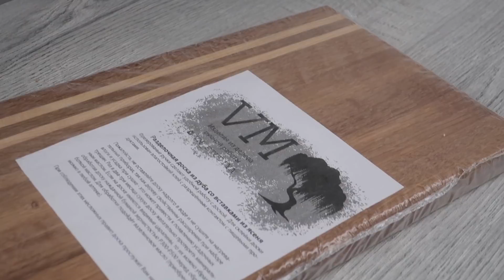Новогодний стол 2023. Рецепты на праздничный стол. Простые и вкусный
Дорогие мои, совсем скоро нас ждут большие праздники. И новогодние рецепты сейчас как нельзя актуальны. Я хочу быть в тренде и стараюсь для вас готовить вкусные и интересные рецепты на праздничный стол. Сегодня я подготовила 7 рецептов для новогоднего праздничного стола. Надеюсь, вы найдете для себя интересные идеи и рецепты, включите хоть что-то в свое новогоднее меню. Ваши комментарии для меня высшая награда и мотивация.

Декабрь наступил и как я обещала, каждое видео небольшой розыгрыш. Сегодня мы разыгрываем дубовую разделочную доску в ящике и набор кухонных новогодних полотенцев. Итоги розыгрыша 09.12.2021 г.

00:01 Рулет закусочный
02:41 Слоеный салат с тунцом
04:07 Праздничные бутерброды
05:28 Салат с курицей и апельсинами
06:49 Мясной пирог
09:02 Картофельный ролл с селедкой
10:57 Мясные рулетики с овощами

1.Рулет закусочный:
Тесто на рулет:
Укроп - пучок
Маслины - 100 г

Начинка:
Паштет - 100 г
Сыр - 100-130 г
Яйца - 5 шт (вареные)
Зеленый лук - пучок

Закусочный рулет на новогоднем столе будет смотреться по-настоящему празднично. Вкусный, простой и аппетитный.

2.Слоеный салат с тунцом на праздничный стол:
Тунец - 1 б (в собственном соку)
Морковь - 2 шт (вареная)
Свекла - 2 шт (вареная)
Яйца - 2 шт
Зеленый лук
Майонез (сметана)
Соль
Перец

Слоеный салат с тунцом точно найдет свое место на праздничном столе. Яркий, красивый и поверьте очень вкусный.

3.Праздничные бутерброды:
Бутерброд с беконом:
Хлеб
Творожный сыр
Огурец
Бекон
Маслины

Бутерброд с красной рыбой:
Багет (батон)
Руккола (салат)
Красная Рыба
Творожный сыр
Авокадо
Укроп

Красивые праздничные бутерброды. Именно их мои дети съедают быстрее всего.

4.Салат с курицей и апельсинами:
Куриное филе - 1 шт (вареное)
Апельсины - 2 шт
Лук красный - 1 шт
Кукуруза - 5 ст.л
Салат - пучок
Гранат - по вкусу
Соль
Перец
Растительное масло - по вкусу

Салат с курицей и апельсинами. Яркий, красочный, полезный и по-настоящему новогодний салат.

5.Мясной пирог:
Слоеное тесто - 200 г (бездрожжевое)
Перец болгарский - 0,5 шт
Кукуруза - 3 ст.л
Яйцо - для смазывания
Кунжут

Мясной пирог на праздничный стол. Мясных блюд на празднике много не бывает, мужчины точно оценят.

6.Картофельный ролл с селёдкой:
Картофель - 4 шт (в мундире)
Плавлен. сыр - 50-70 г
Селёдка - 1 шт
Зеленый лук
Укроп
Вода - 1 ст (комнат. t)

Картофельный ролл с селёдкой - это супер закуска на любой праздничный стол. Эта закуска точно не останется без внимания.

7.Мясные рулетики с овощами:
Свиные отбивные
Картофель
Лук
Болгарский перец
Майонез

Мясные рулетики с овощами я приготовила на гарнир. Быстро, просто, вкусно и интересно. Мы очень любит это блюдо.

Вот такими новогодними рецептами я хотела с вами поделиться, буду рада, если вы найдете для себя что-то интересное.
 С Наступающим Новым Годом Вас!!!

Для поддержания проекта: карта 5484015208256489 (сбербанк)